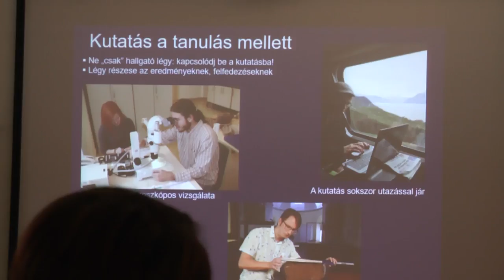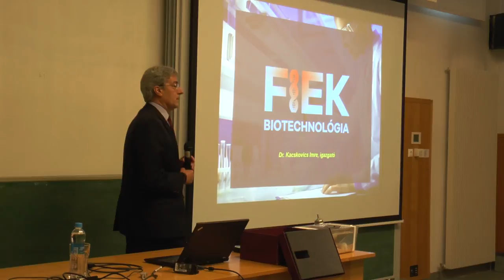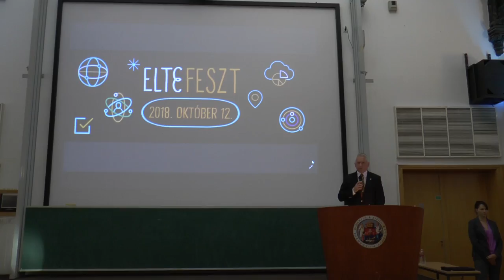Az ELTEfeszt 2018 főelőadói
A hatodik alkalommal megrendezett ELTEfeszten több mint kétezerötszáz érdeklődő tudhatott meg minden fontosat arról, mit jelent az Eötvös Loránd Tudományegyetemen tanulni. Az összegyetemi nyílt napra minden kar készült mintaórákkal, workshopokkal, a főelőadásokat idén Ősi Attila dinoszaurusz-kutató, Magyarics Tamás amerikanista, Stefanik Krisztina pszichológus és Kacskovics Imre immunológus tartotta.